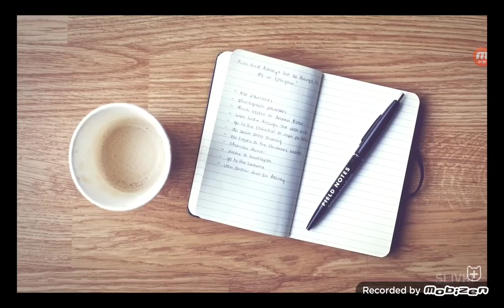31 января 2023 г.